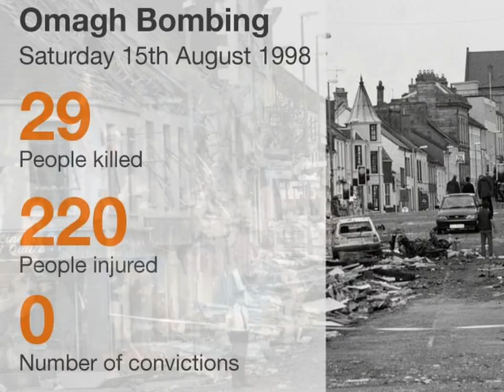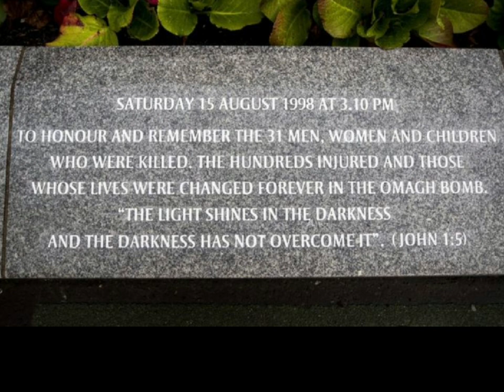U2, Sunday Bloody Sunday,Live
"Sunday Bloody Sunday" is a song by Irish Rock Band U2. It is the opening track from their 1983 album War and was released as the album's third single on 21 March 1983 in the Netherlands and West Germany.
"Sunday Bloody Sunday" is noted for its militaristic drumbeat, harsh guitar, and melodic harmonies.
It is one of U2's most overtly political songs, its lyrics describe the horror felt by an observer of The Troubles in Northern Ireland, mainly focusing on the 1972 Bloody Sunday incident in Derry where British troops shot and killed unarmed civil rights protesters.
The song has remained a staple of U2's live concerts. During its earliest performances, the song created controversy. Lead singer Bono reasserted the song's anti-sectarian-violence message to his audience for many years. Today, it is considered one of U2's signature songs, and is one of the band's most performed tracks. Critics rate it among the best political protest songs. The song has remained a staple of U2's live concerts. During its earliest performances, the song created controversy. Lead singer Bono reasserted the song's anti-sectarian-violence message to his audience for many years. Today, it is considered one of U2's signature songs, and is one of the band's most performed tracks. Critics rate it among the best political protest songs.
U2 were aware when they decided to record "Sunday Bloody Sunday" that its lyrics could be misinterpreted as sectarian, and possibly place them in danger. Some of the Edge's original lyrics explicitly spoke out against violent rebels, but they were omitted to protect the group. Even without these lyrics, some listeners still considered it to be a Rebel song.
During early performances  Bono continued to reassure audiences that "This song is not a rebel song, this song is 'Sunday Bloody Sunday' highlighting the non-partisan intentions of the lyrics.